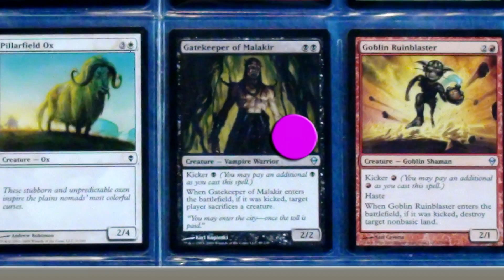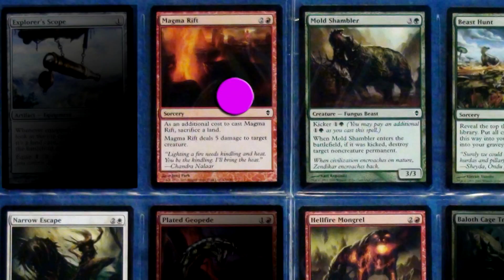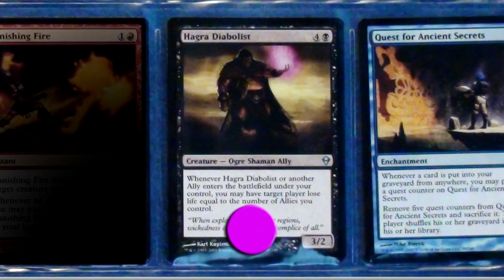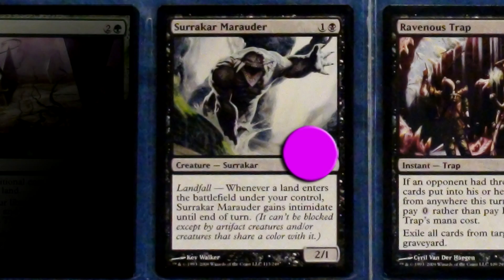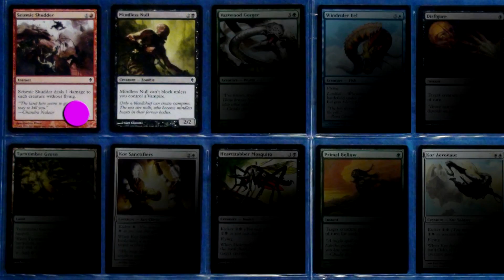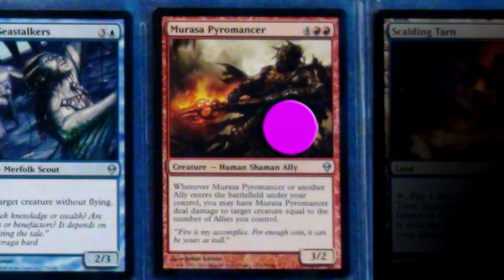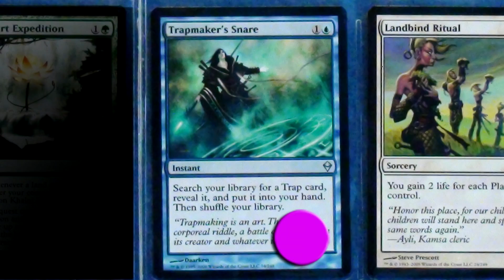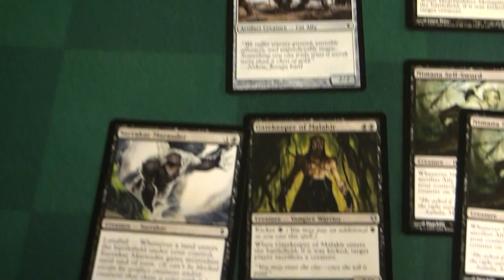PTQ San Diego 2009 - Zendikar BD Finals - Part 6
Zendikar Booster Draft Finals. Pro Tour San Diego Qualifier (11 October 2009, Lodz-Poland). One of eight parts contains all picks and main deck of one player.